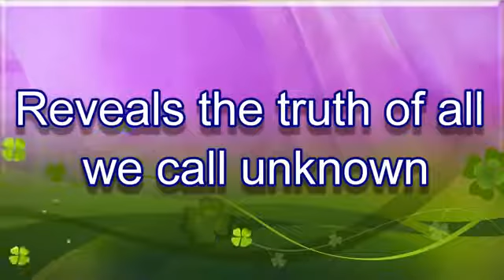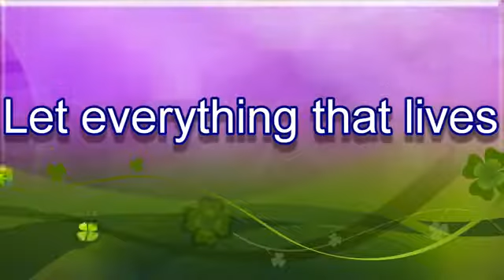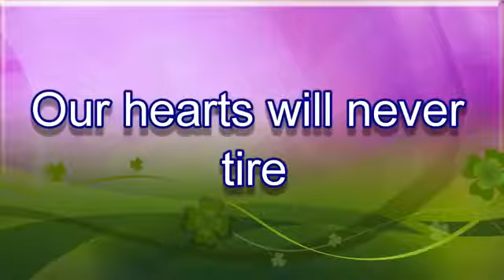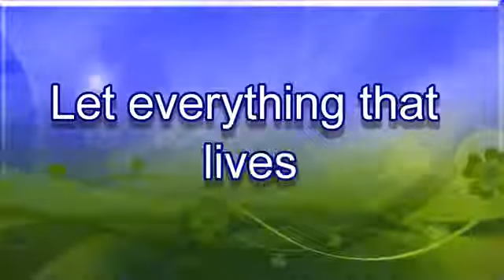THE TEMPERATURE OF THE AIR BY CHRIS ZAMBRISKIE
Audio from YouTube Library